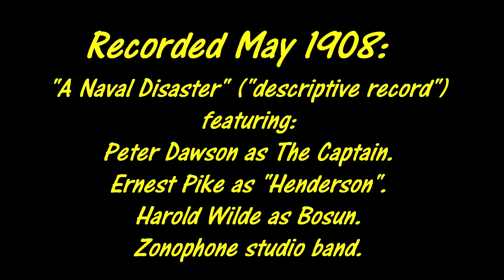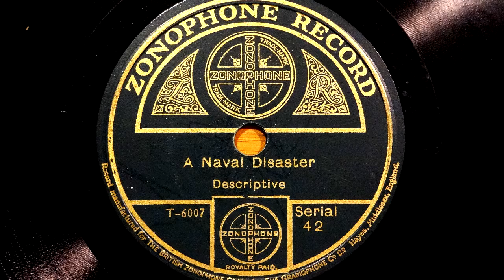Peter Dawson in "A Naval Disaster", recorded May 1908.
The Adelaide-born baritone PETER DAWSON (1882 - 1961) in an uncharacteristic speaking and acting role, made several "descriptive records" in the Edwardian era. These studio re-creations of situations in everyday life, a type of brief one-act 'playlet', capture something of the flavour and theatricality of the time. This is a particularly well preserved example from 1908, a companion piece to the better known piece of that time, "The Wreck Of A Troopship".

At one of these "descriptive record" sessions, possibly even this one, Dawson was almost killed, as he relates in his autobiography "Fifty Years of Song" (1951, p130):

"The assistant recorder was so busy with a huge hammer smashing at a thunder sheet that he succeeded in wrenching the sheet from its moorings in the ceiling, and with a tearing crash the whole contraption, including the heavy hook, fell on me. Fortunately the iron bolt missed my head, or - but why temporize?"

You can hear the thunder sheet in question on this record, quite clearly, being used to simulate a collision between naval vessels on this disc!

This is another example of the usage of an audio waterfall display analysis graph as a method of guiding the correction of frequency response deficiencies on this very old (108 years!) recording.